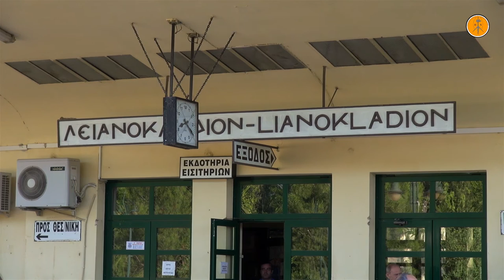G.E. A-223 on Excursion Trains at Lianokladi-Tithorea route.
Ένα ακόμη ενδιαφέρον γεγονός που έλαβε χώρα τον Μάιο και τον Ιούνιο του 2016 στην Κέντρική Ελλάδα, και συγκεκριμένα στην Φθιώτιδα. Η Δ/Η General Electric/Caterpillar Α-223, επικεφαλής εκδρομικών αμαξοστοιχιών, προσέφερε ένα ξεχωριστό θέαμα στην ορεινή διαδρομή της Οίτης. Τα δρομολόγια κινήθηκαν μεταξύ Λιανοκλαδίου και Τιθορέας, ενώ στο βίντεο παρουσιάζονται εικόνες τόσο από έξω όσο και ως «επιβάτες», με λήψεις από το παράθυρο του βαγονιού. Φυσικά ξεχωρίζουν οι διασταυρώσεις σε Ασωπό και Αμφίκλεια αλλά και ο νοσταλγικός ήχος, της μικρής δηζελάμαξας.